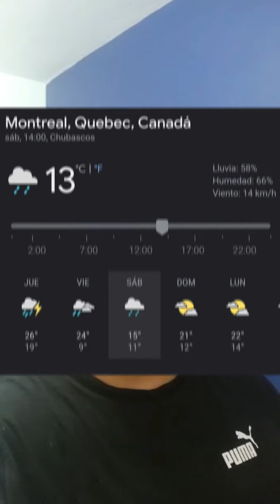Australia 4 ever, Latifi se queda, lloverá en Canadá y el Porpoising estrangula a Mercedes.